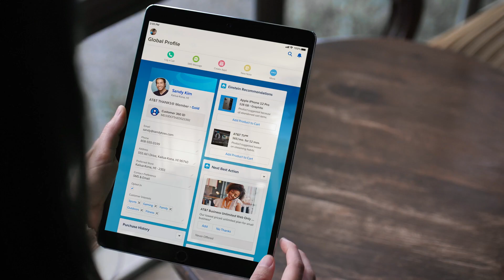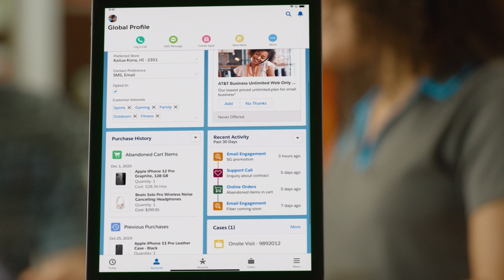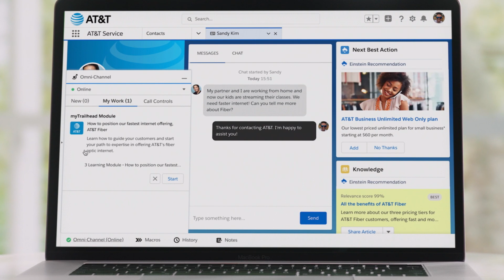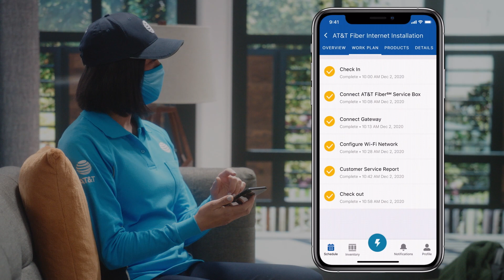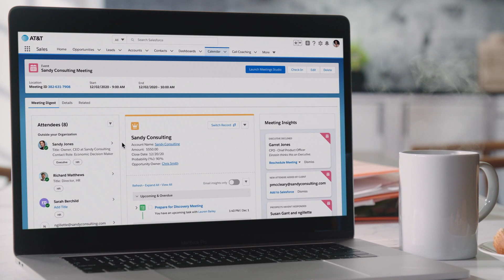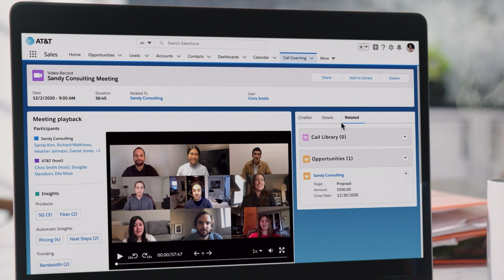Dreamforce Opening Keynote: Success, Together | Connected Experiences | Dreamforce 2020 | Salesforce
This third Customer 360 segment of the Dreamforce Opening Keynote features AT&T and special live guest interview with CEO of AT&T Communications Jeff McElfresh.